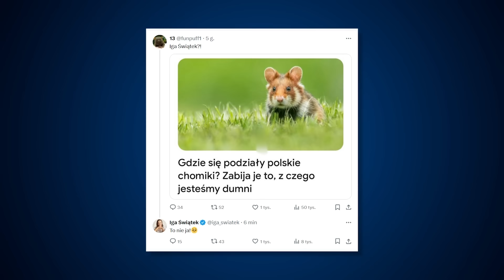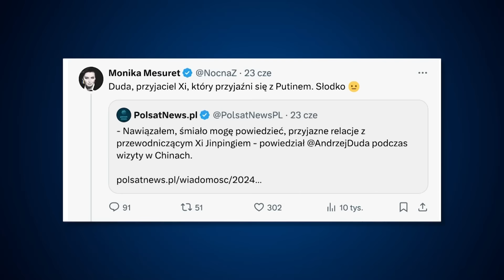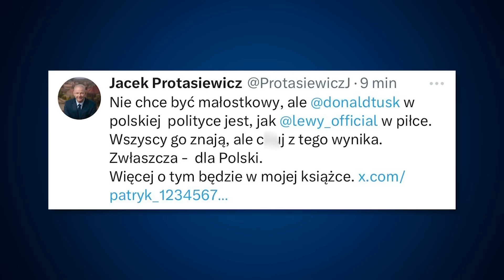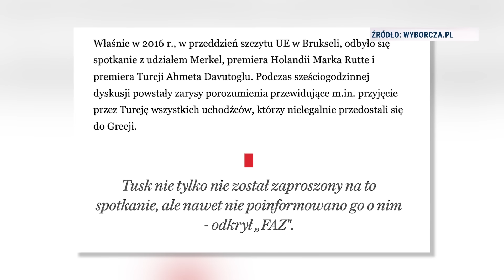Jak Pudzianowski do Berlina! Tak Polska idzie w górę | Codziennie Burza